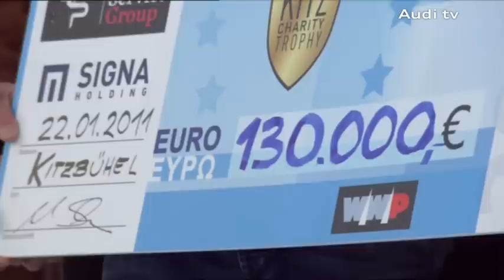Mundial de ski de Hahnenkamm 2011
La localidad alpina de Kitzbühel en el Tirol Austríaco acoge cada año el mundialmente popular campeonato de esquí alpino. En 2011 ha contado además con Jamie Cullum y Amy McDonald para un excepcional curso de conducción sobre nieve.